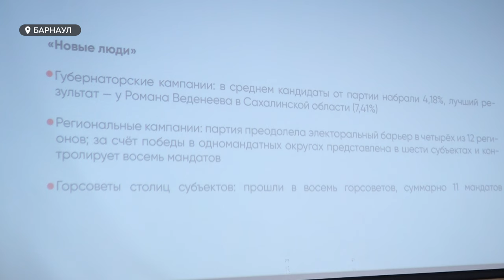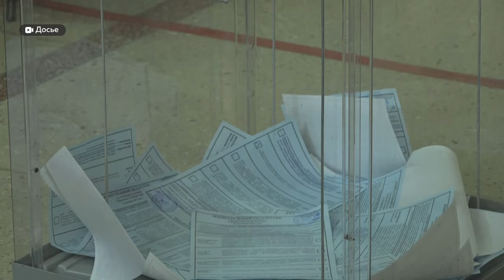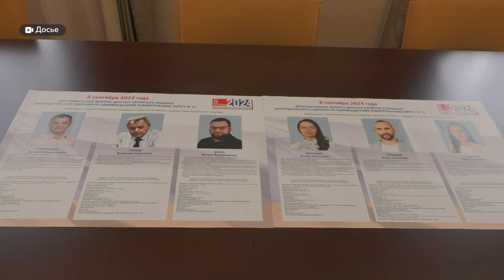В "СМГ" состоялся круглый стол, на котором обсудили состояние политической сферы страны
Кризис людей и кризис идей – главные проблемы современных политических партий России, отчего с каждым годом участвовать в выборах и ходить на выборы предпочитают все меньше и меньше людей. В Сибирской медиагруппе состоялся круглый стол, на котором обсудили, в каком состоянии находится политическая сфера страны.